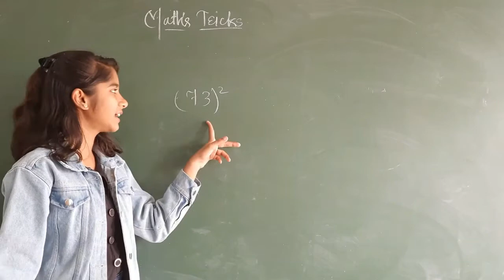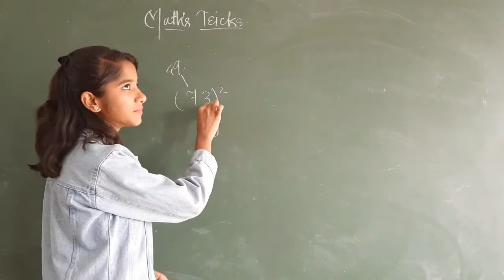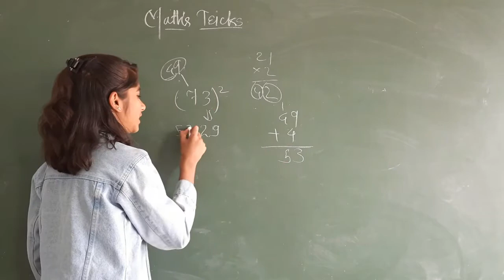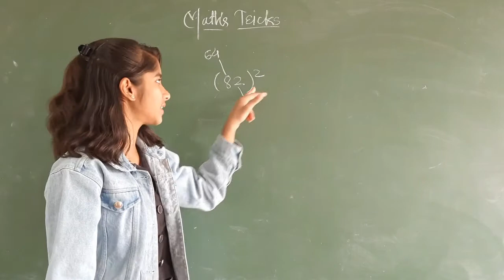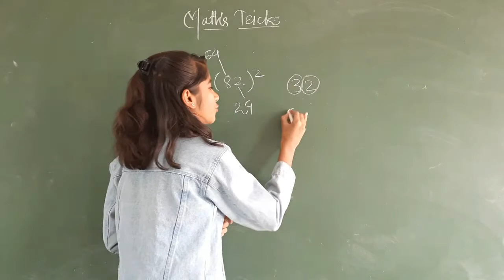Find the Square in 2 Second ( Magic Maths ) | Prachi Lakhe | Sanskar Dnyanpeeth Samudrapur